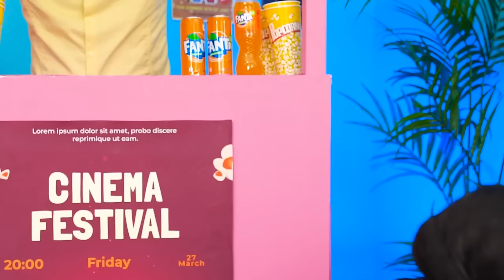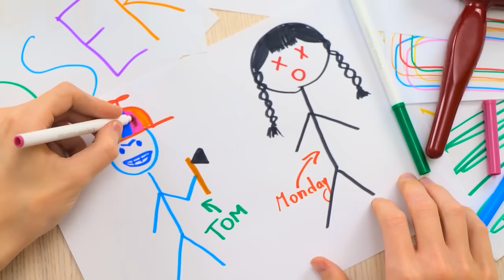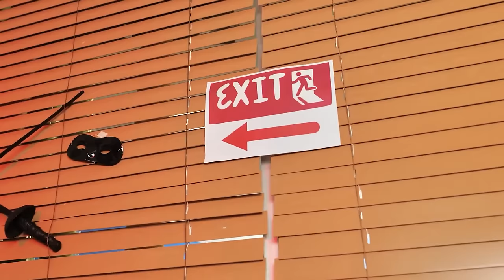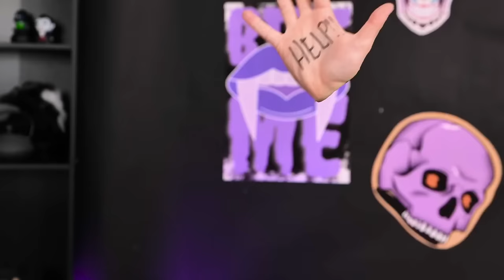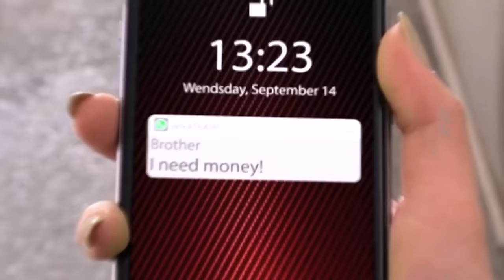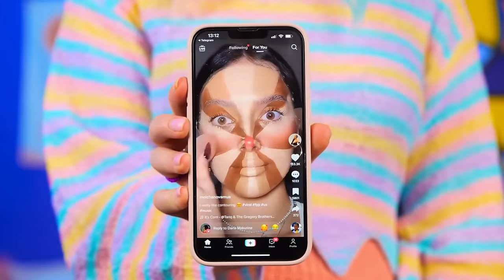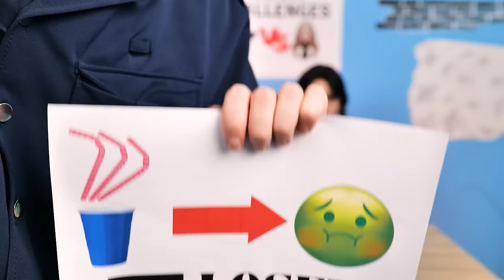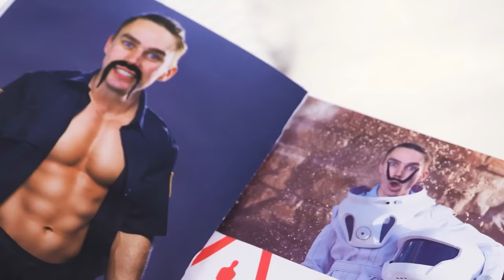Wednesday vs Enid - One Colored House Challenge! Funny Relatable Situations by Challenge accepted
Wednesday vs Enid - One Colored House Challenge! We do not make any warranties about the completeness, safety and reliability. Any action you take upon the information on this video is strictly at your own risk, and we will not be liable for any damages or losses. It is the viewer's responsibility to use judgment, care and precautions if one plans to replicate. The following video might feature activity performed by our actors within controlled environment - please use judgment, care, and precaution if you plan to replicate.